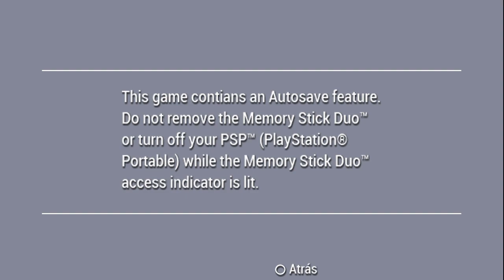Juguemos MegaMan Maverick Hunter X - Vile 1 - Rebelión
Vile no toma ordenes de nadie, les enseñaremos que es mejor que X aunque tenga que explotar 10000s de veces.

Juego 1 de 10 de la celebración de 10 años en Youtube.